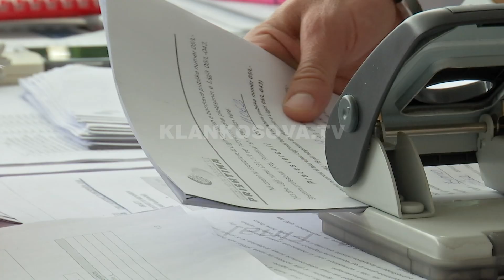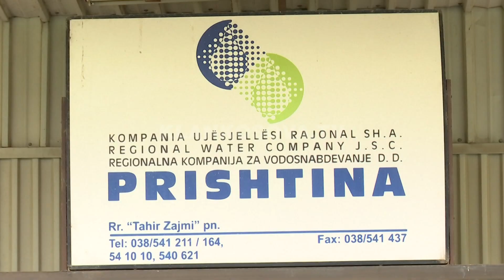Ujësjellësi “Prishtina” nis mbledhjen e borxheve me përmbarues - 24.04.2019 - Klan Kosova